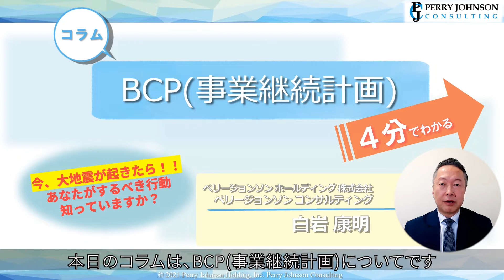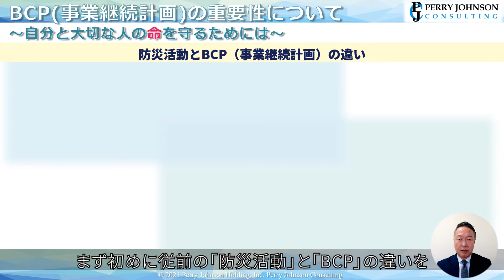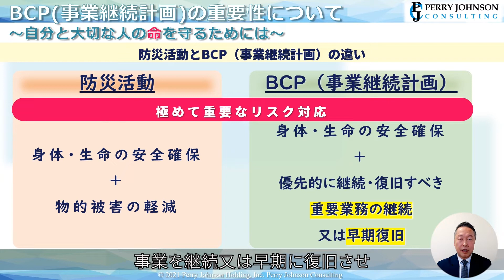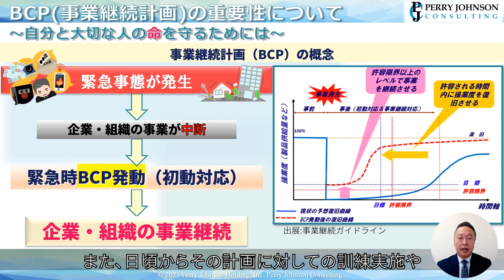【BCP（事業継続計画）】万が一の緊急事態でも”命”を守る！BCPの重要性 【第1回】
自分と大切な人の命を守るために！

環境変化と緊急事態リスク（脅威）の増大に対応するために！
BCP（事業継続計画）の準備・策定はできていますか？

刻一刻と変化する社会の中で、自然災害やコンプライアンス違反による脅威など、私たちは様々さまざまな環境変化に遭遇します。
そのような緊急事態に備え、

事前にどのような準備をしておくべきなのか。

緊急事態の際にどのような行動をとるべきなのか。

この動画では、他人事ではなく自分と大切な人の命を守るために、BCPの重要性について分かりやすく解説していきます。

【「YoutTubeを見た」とご記載いただけると話がスムーズに進みます。】

コンサルティングのご相談はお気軽にどうぞ

▶BCP「初動対応計画」について、詳しく知りたい方

▶内部通報制度に関する教育研修について、詳しく知りたい方